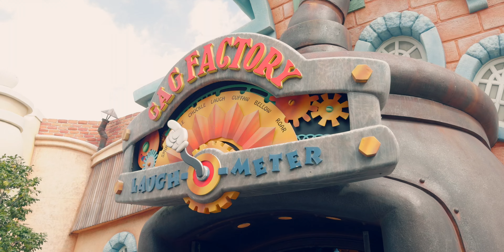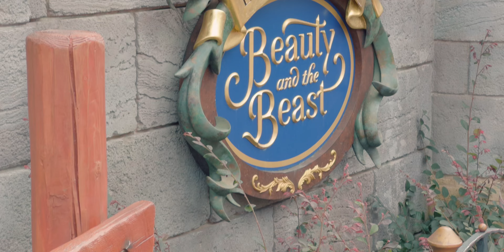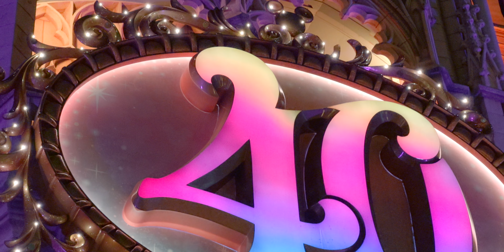【4K Vlog】Disneyland Tokyo Halloween 2023 | Shot on iPhone 15 Pro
Recently, my girlfriend and I visited Tokyo Disneyland and captured our experience in a Vlog using only the iPhone 15 Pro. Instead of the native camera app, we used the Blackmagic Camera app to shoot videos in Apple Log format with H.265 compression. We then applied color grading using Final Cut Pro X to achieve vibrant visuals.
The Halloween-themed parade at Disney was a highlight, and we had a blast enjoying rides, food, and more throughout the day. This Vlog is packed with wonderful memories from our Disney adventure. Please enjoy!

【4K Vlog】東京ディズニーランド ハロウィーン 2023 | iPhone 15 Proで撮影

最近、彼女と一緒に東京ディズニーランドへ行き、iPhone 15 Proだけを使ってVlogを撮影しました。カメラアプリは純正のものではなく、Blackmagic Cameraアプリを利用し、Apple Log形式でH265の動画を撮影しました。さらに、Final Cut Pro Xでカラーグレーディングを施し、鮮やかな映像に仕上げました。
ディズニーのハロウィーン仕様のパレードは圧巻で、乗り物や食べ物など、一日中楽しむことができました。このVlogには、ディズニーでの素晴らしい思い出が詰まっています。ぜひお楽しみください！

=Gear Used=
●Camera
・iPhone 15 Pro White Titanium 256GB
●App
・Blackmagic Camera (App Store)

=Chapter=
*Please wait for chapter settings for a while.